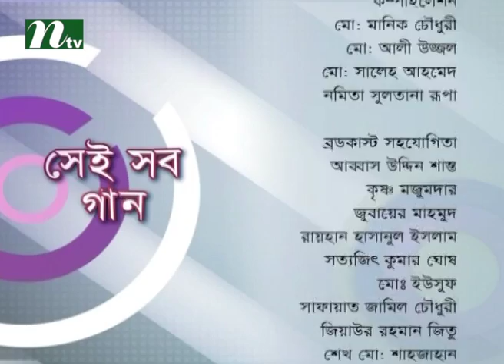Sei Sob Gan - Musical Show | Stay Tuned with Atik Hasan, Priyanka & Muhin | Episode 01